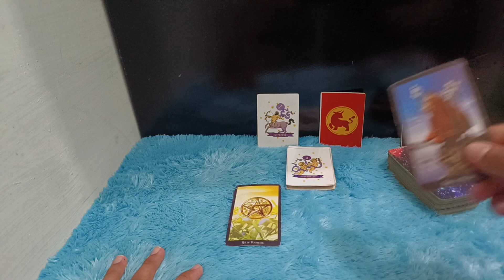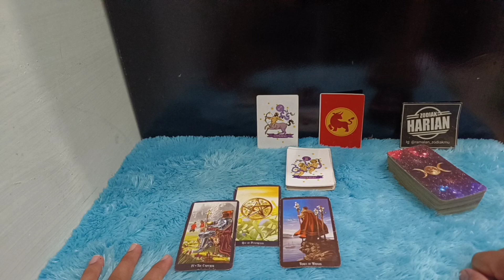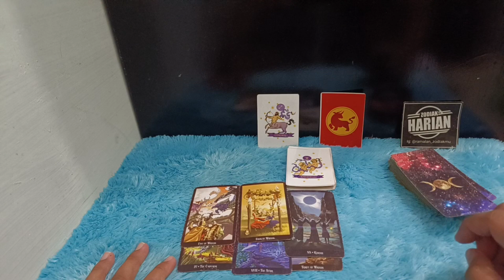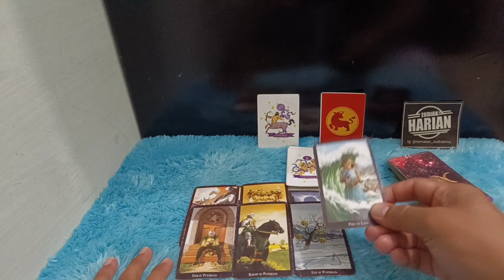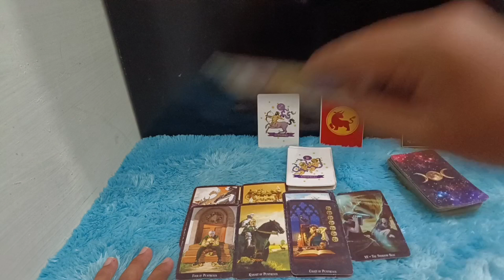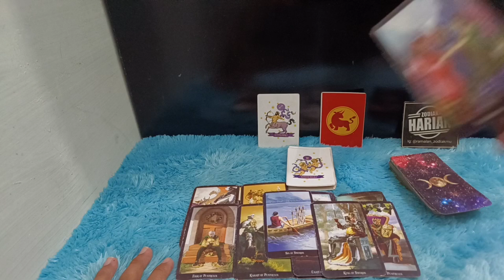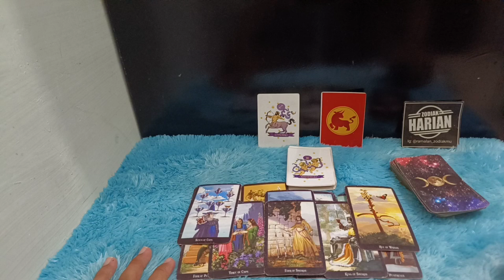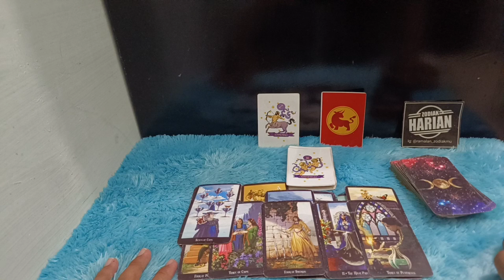KABAR BAIK ZODIAK GEMINI SEPANJANG BULAN DESEMBER 2021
Seperti apa kabar baik untuk teman-teman zodiak Gemini di bulan Desember tahun 2021 ini simak videonya Sampai Akhir

Dapatkan Layanan Zodiak Harian :

1. Konsultasi
2. Astrology Ramalan Zodiak
3. Ramalan Garis Tangan
4. Pendalaman Sifat Dan Karakter
5. Ramalan Shio Bulanan Dan Tahunan